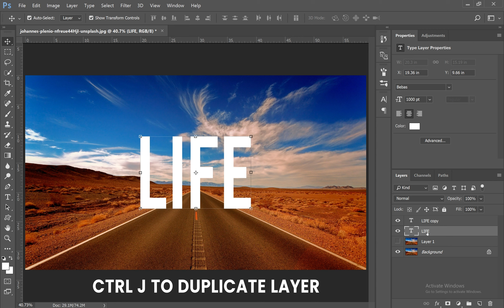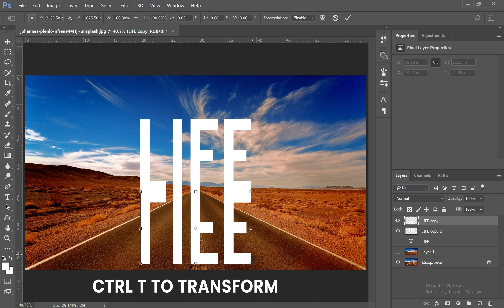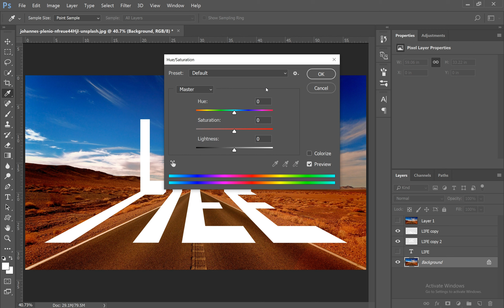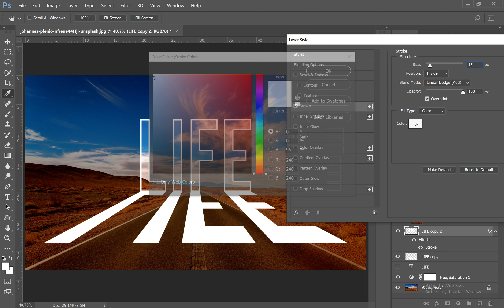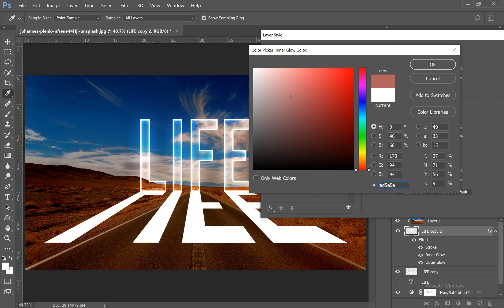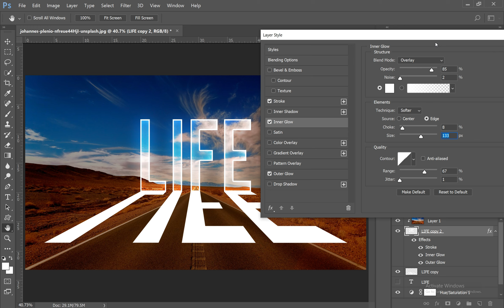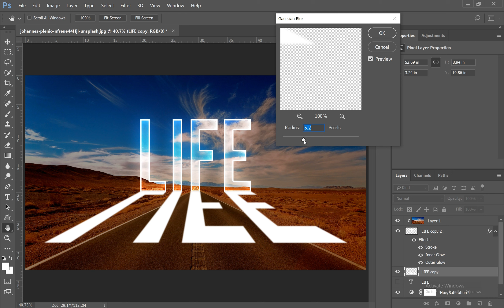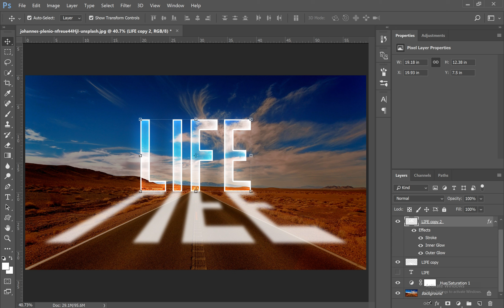Light Text Effect using Photoshop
In this Tutorial; I wil show you How to Make Light Text Effects in Photoshop
Just Using Blending Options and Filkters and Transformation and Make Light Text Effects